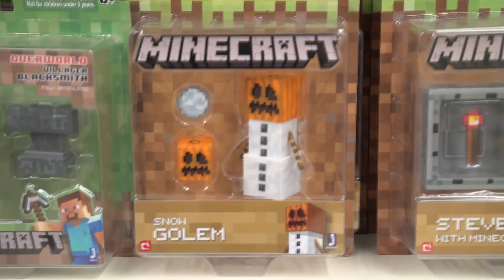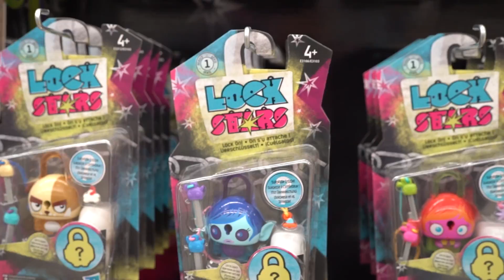WIELKI SKLEP Z ZABAWKAMI 🔥 LPS | Shopkins | Minecraft | Slime | Nerf | LOL Surprise | HAUL ZABAWKI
🔥🔥🔥 ŁAPKI W GÓRĘ MOI DRODZY! 🔥🔥🔥
*** ZOSTAW DZWONECZEK I WBIJAJ NA INSTAGRAM ***

WIELKI SKLEP Z ZABAWKAMI 🔥 LPS | Shopkins | Minecraft | Slime | Num Noms | Nerf | LOL Surprise | HAUL ZAKUPOWY ZABAWKI
Śmieszne koty, testy jedzenia, challenge? Lepiej - parodie Na czasie, biedronka, parodie. KONKURSY!